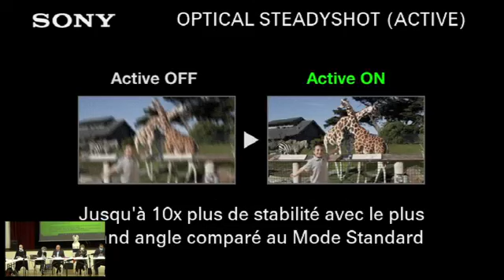conseil municipal le 2 mars 2021